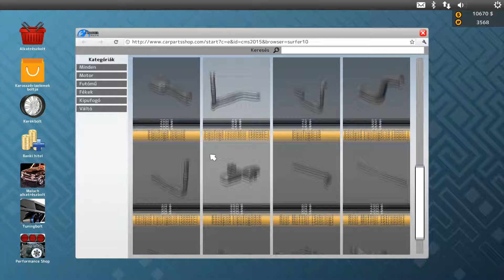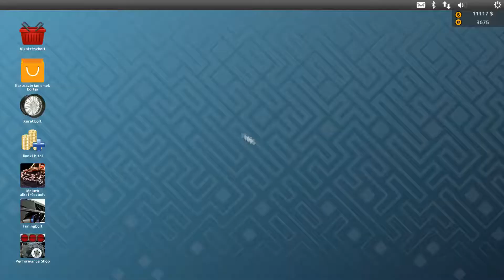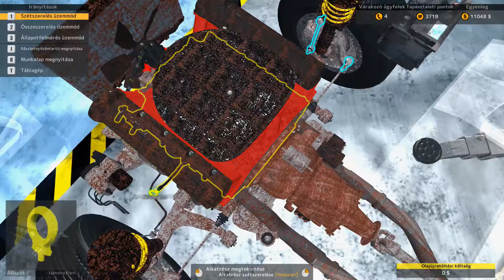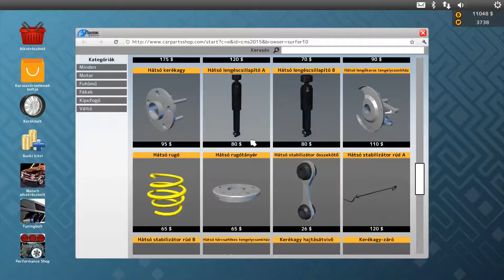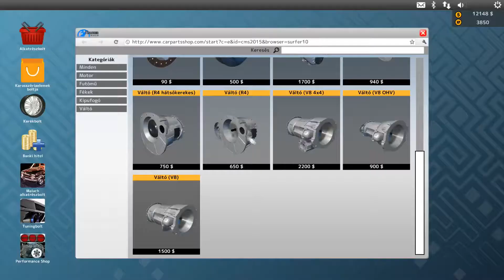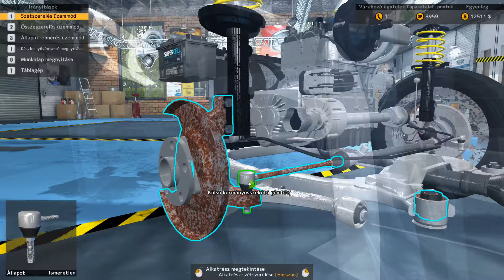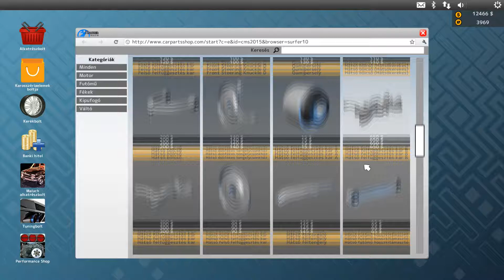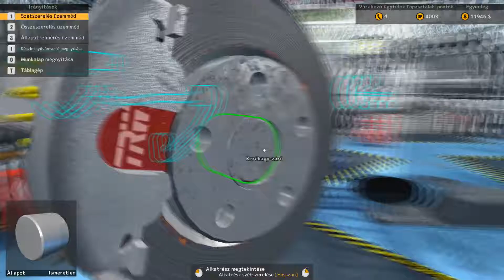Car Mechanic Simulator 2015 9 rész